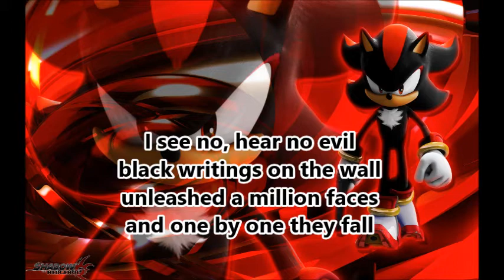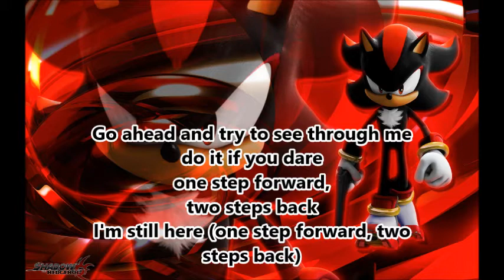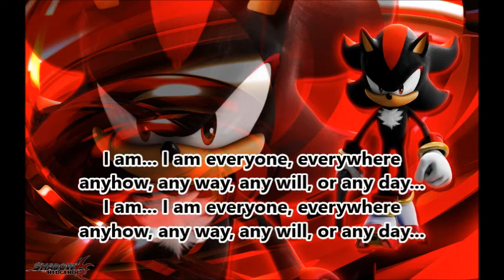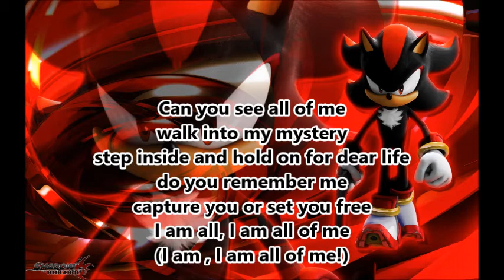Shadow the hedgehog theme song I am...all of me (lyrics)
The music is own by Crush 40 I am all of me
and shadow the hedgehog is own by sega